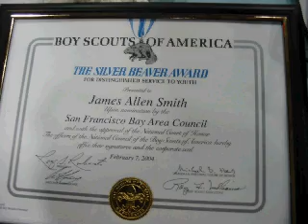Tribute to Jim Smith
This is an update and modify version of what I originally submitted for "Jim Smith Memorial Services" today this slideshow presentation has 20-more photos, music and a special triple hitter at the end.

To Jim Smith, my buddy, my partner in the World of Scouting, a very dedicated Scouter he was the man behind a "Boy run program" may he forever rest in peace in the Kingdom of God.

Jesus says: "His master replied (God the Father), 'Well done, good and faithful servant (Jim Smith)! You have been faithful with a few things; I will put you in charge of many things. Come and share your master's happiness (Heaven)!'
Matthew 25:23

Amen